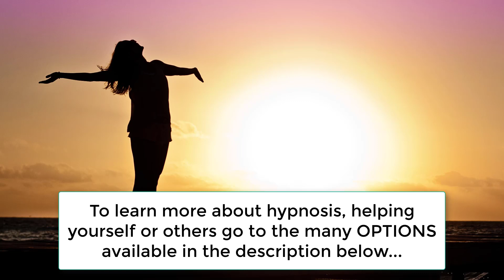#35 - You Control Your Happiness - Guided Meditation by Raluca.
Day #35 - You Control Your Happiness - Guided Meditation by Raluca.
45 Day Happiness Pick-Me-Up Challenge.

OPTION #3 - LIVE VIRTUAL HYPNOSIS CERTIFICATION TRAINING - 6 Day Virtual Training from Home

✔ The BRAND NEW Page - Everything that's going on, freebies, fun and more is

♛ THE AMERICAN SCHOOL OF HYPNOSIS ♛
Join the top ranked Hypnosis School for over 20 years. The American School of Hypnosis has trained thousands of hypnosis professionals worldwide. Its curriculum is taught through a huge network of highly qualified and certified instructors internationally.
We offer hypnosis certification "live" training as well as over 25 Home Study Courses.